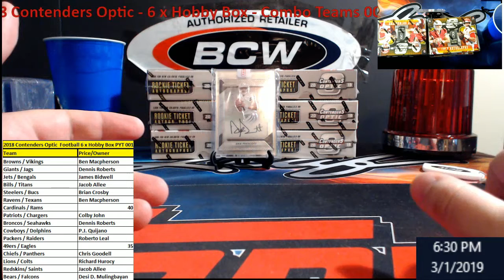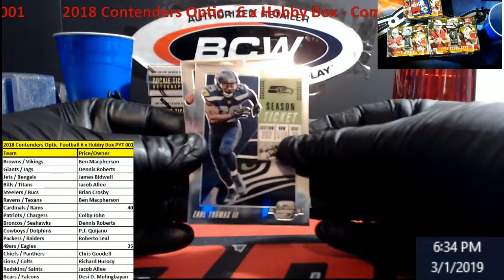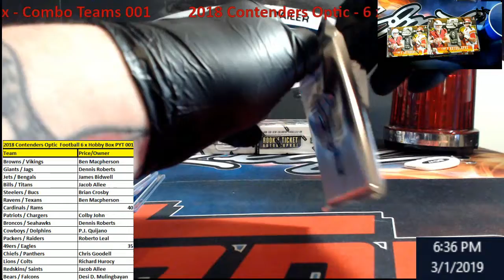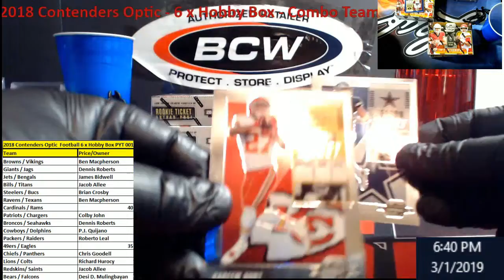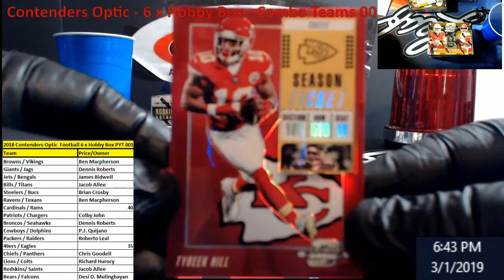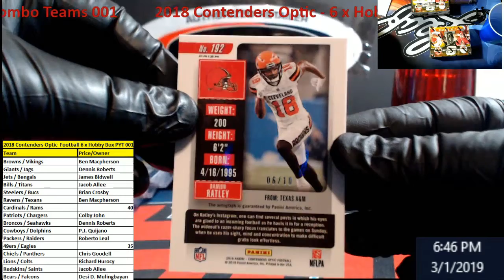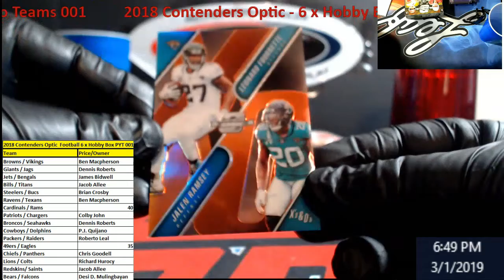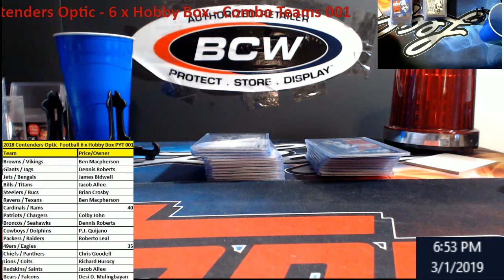2018 Contender Optic Football - 6 x Hobby Box Break - Combo Teams 001 - and a GIVEAWAY TO BREAK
2018 Contender Optic Football - 6 x Hobby Box Break - Combo Teams 001  - and a GIVEAWAY TO BREAK

The excel list on the screen was wrong.  What I had on FB and the store was correct.  My computer updated and restarted, and once that happened I just looked at the first team and plugged names in.  About 4-5 teams that were the second combo team were wrong.  I will post the correct list as you everyone has bought below.  I will only use your initials here.  Thanks.

Browns / Bengals $115 - B.M. $$
Giants / Raiders $85 - D.R. $$
Jets / Vikings $60 -- J.B.l $$
Bills / Titans $55 - J.A. $$
Steelers / Bucs - $45 - B.C. $$
Ravens / Texans - $40 - B.M.$$
Cardinals / Rams - $40 Unsold
Patriots / Chargers - $40 - C.J. $$
Broncos / Lions - $40 - D.R. $$
Cowboys / Dolphins - $40 - P.j. $$
Packers / Jags - $35 R.L. $$
49ers / Eagles - $35 - Unsold
Chiefs / Panthers - $35 - C.G. $$
Seahawks / Colts - $35 - R.H. $$
Redskins / Saints - $30 J.A. $$
Bears / Falcons - $30 - D.M. $$

1811 N Dixie Ave #104

Who do I collect:
Roberto Clemente
Michael Jordan
Nolan Ryan
Sidney Crosby
Vintage Cards